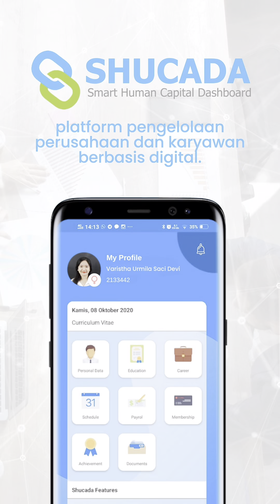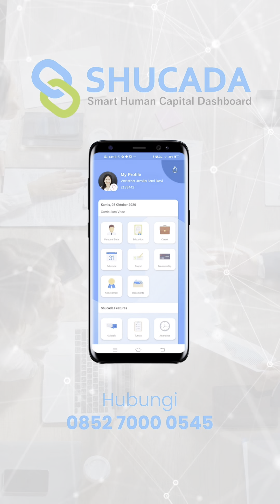Sering di gunakan untuk foto prewed tapi mimin bingung mau prewed sama siapa🥹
BaliKami.com